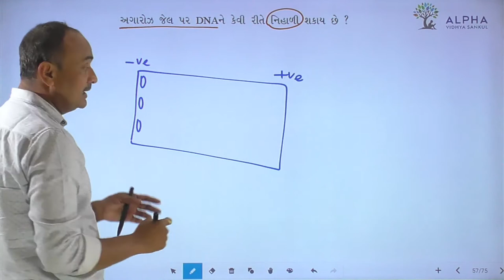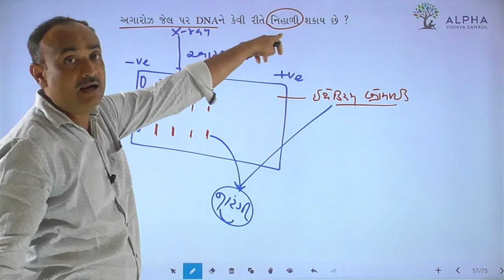Paper 2 | Section B | Que 7 | Biology | Std. 12 | Alpha Vidhya Sankul | in Gujarati by Bhanderi Sir